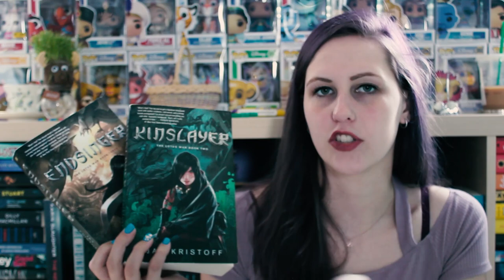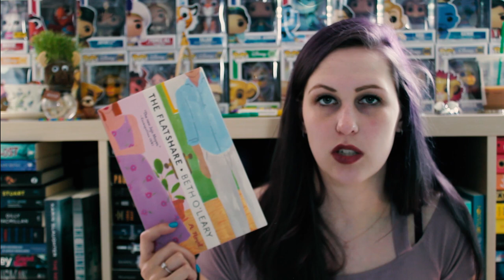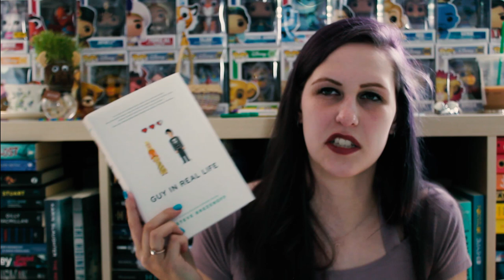5 MINUTES OF ME PRONOUNCING AUTHORS' NAMES WRONG AND GIVING INCORRECT SYNOPSIS | FETUS JAY FRIDAY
Look at the little purple haired BABY who doesn't actually know what any of these books are about. leave baby jay alone

I've read Friendzone (5/5 Stars), and Flatshare (4/5 Stars)